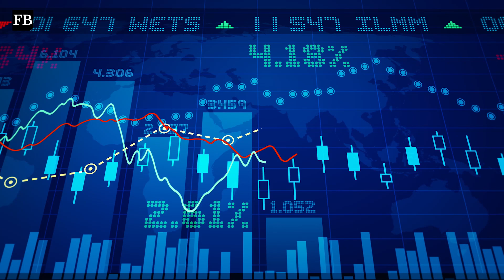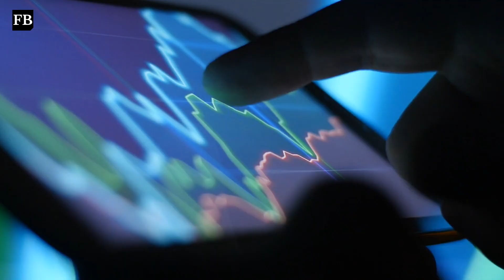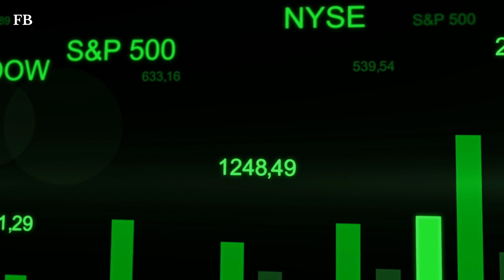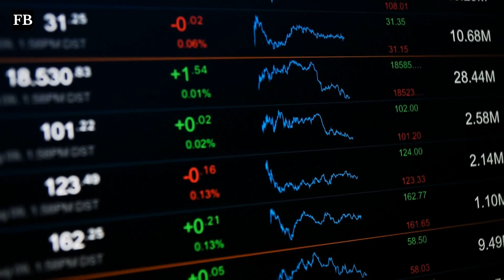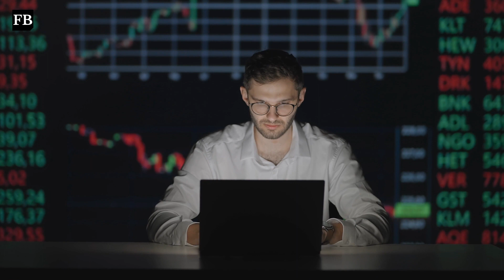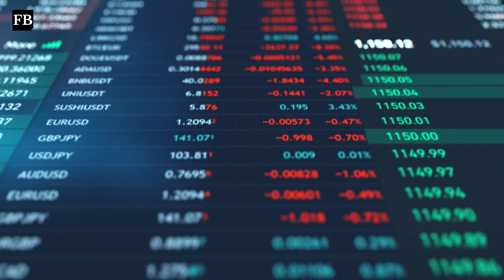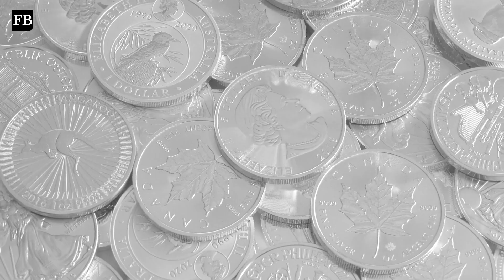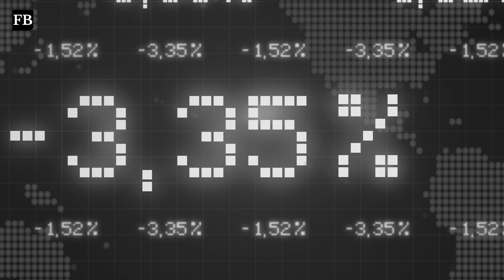Don’t Be Too Late This Is About To Happen To Silver!! - Mike Maloney & Jeff Clark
In this video Mike and Jeff  talks about what is about to happen to Silver.